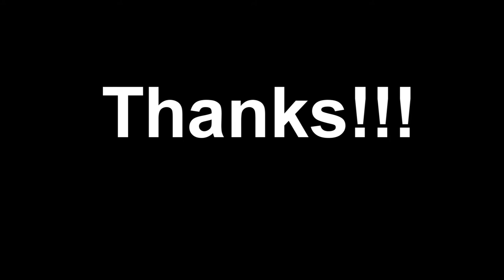FreeRunning Sesh 3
ft. ASHS, Like,sub and comment for more freerunning/parkour